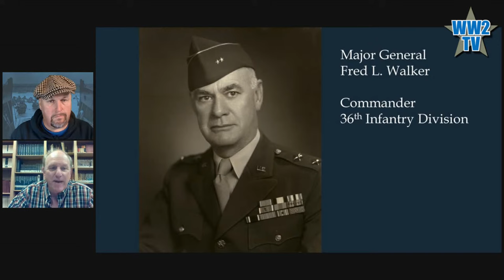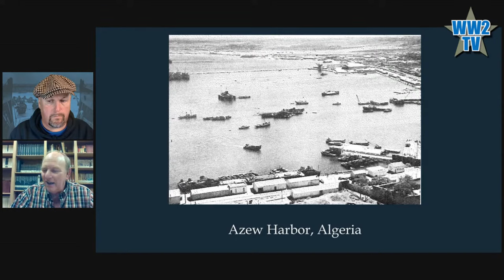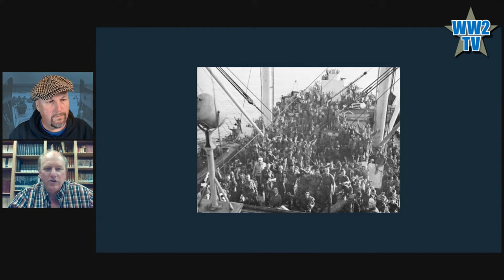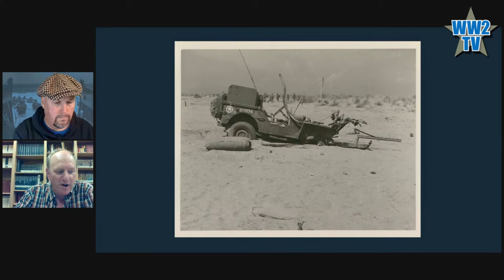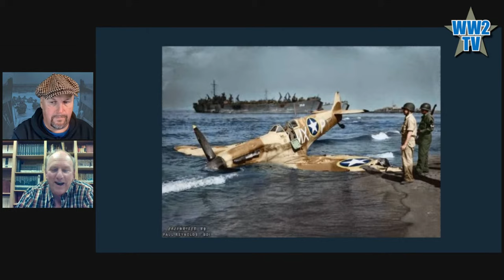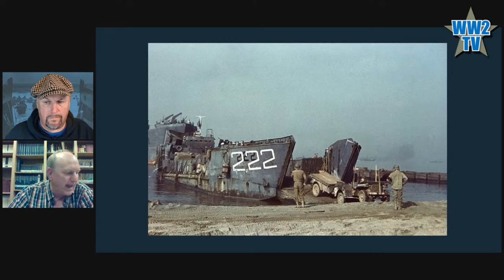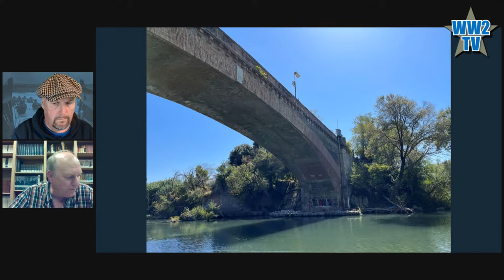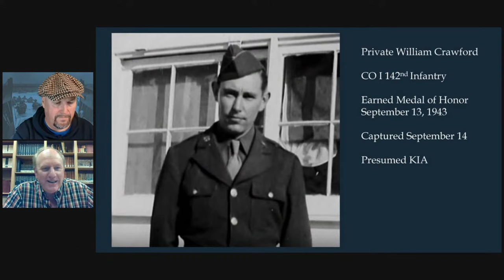The 36th Division at Salerno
With Jeff Hunt
Part of the Operation Avalanche (Salerno) 80th Anniversary series

The first wave troops of the 36th Infantry Division fanned out onto all four beaches exactly at H-Hour, on 9th September 1943. Enemy guns roared as the GIs leaped into the water and started inland for the pre-designated assembly areas. On the left at Red and Green beaches the 142nd Infantry, commanded by Colonel John D. Forsythe, began the push that was designed to take it to the core of the beachhead and to the ground around Albanella and Altavilla. On the right at Yellow and Blue beaches, the 141st Infantry under Colonel Richard J. Werner, moved to maintain contact with 142nd at Mount Vesole and Magliano, seize Agropoli and defend the right flank. The second and third waves hit the beaches at eight-minute intervals.

At the end of the day it was clear that the Salerno landings had been successful in spite of a prepared and alerted enemy. The 36th now occupied the important hills from Altavilla to Ogliastro. On the 10th of September, the second day ashore, the beachhead was enlarged, positions consolidated, and more tanks brought in to prepare for heavier clashes to come.

Our guest today is Jeff Hunt, Director of the Texas Military Forces Museum in Camp Mabry, Austin Texas. Since its inception, the museum has amassed an impressive collection of historical material and now houses more that 10,000 three-dimensional artefacts, 6,000 books, 20,000 historic photographs, more than three dozen historical military vehicles and artillery pieces, and over 600 linear feet of archival material.